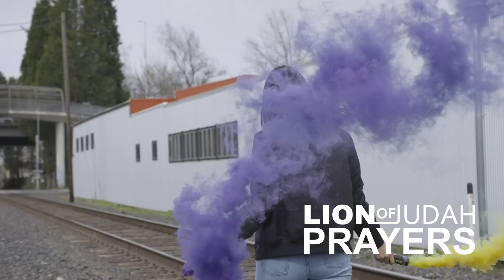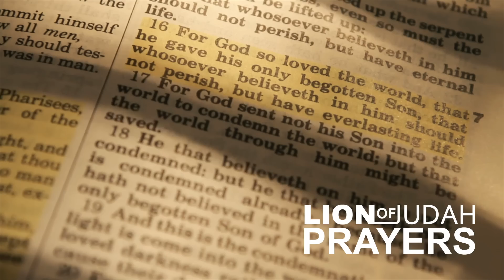This Prayer Will Protect You (Lion Of The Tribe Of Judah)